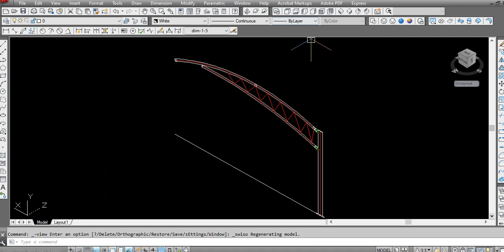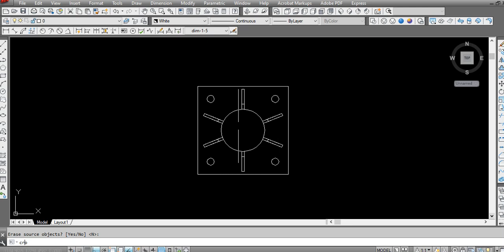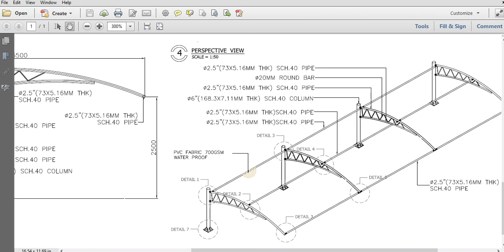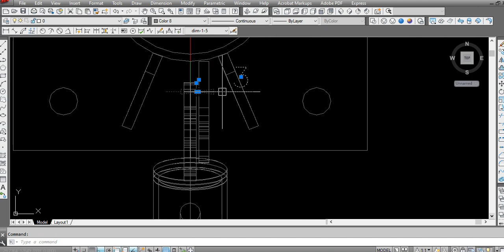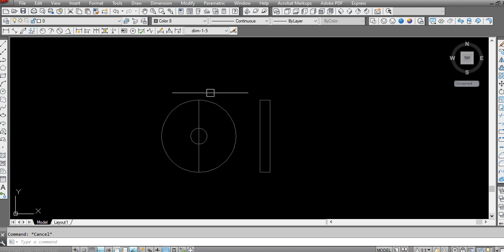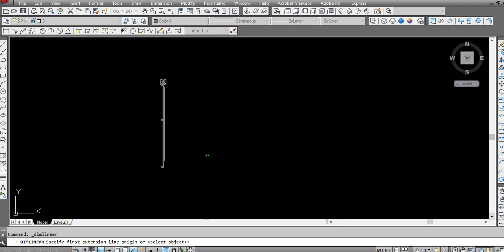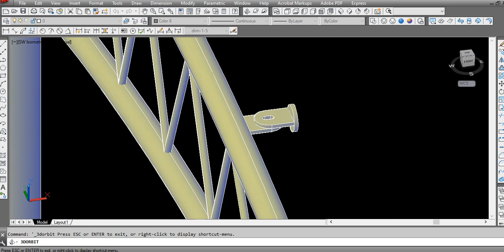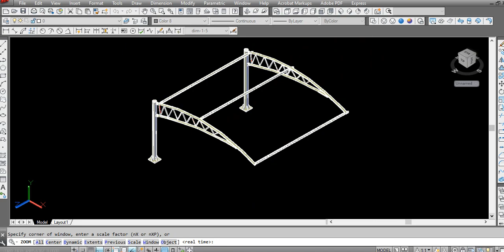Truss Type Car Parking Part 2 2D to 3D Model | car parking Shade | autocad